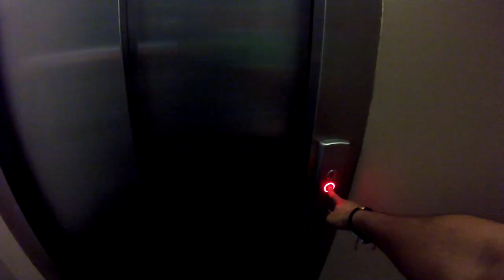Cobertura CopaMx & Ascenso Mx - Vlog - Somos Jaibos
Nuevo tipo de material para el canal, la iniciativa por vloguear a donde viajemos empieza, la aventura de unos chicos de Tampico, Madero y Altamira al rededor de la república mexicana en busca del ascenso con la Jaiba Brava. ¡Acompáñanos en esta travesía! ... No sabremos cuánto nos lleve, pero el amor por la camiseta nos hará prevalecer.

:D